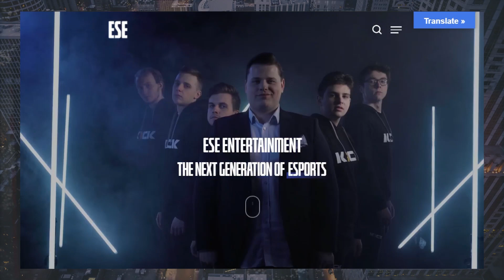Blue Sky Opportunity for Esports Infrastructure Stock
Esports and gaming have transformed from a niche subsector to a staple form of entertainment in recent years. Perhaps the pandemic shone a spotlight onto the industry as stadium ticket sales transitioned to the internet. One thing is clear, esports and gaming are here to stay, providing blue sky opportunities for certain stocks. ESE Entertainment Inc (CVE:ESE, OTCMKTS:ENTEF) has carved out a niche for itself within the growing industry and is looking to become one of the biggest global esports/gaming infrastructure companies.

00:00 - Introducing ESE Entertainment CEO Konrad Wasiela
00:23 - Company overview
01:21 - Esports total addressable market (TAM)
01:58 - Esports infrastructure segment with most opportunity
03:01 - Pandemic growth factor
03:56 - Revenue
05:03 - Competitive landscape
05:56 - Timeline to profitability
06:31 - Acquisition pipeline
07:22 - Esports crossover into traditional sports
08:19 - CEO professional athlete background and intro to business

CEO Konrad Wasiela learned the skills required to succeed in business and the different subsectors of the entertainment industry while playing professional football. As esports is still in the infancy stage, he identified a lack of infrastructure in the industry and has positioned ESE as one of the largest players to capitalize on providing that infrastructure to the entire esports ecosystem.

ESE Entertainment offers a wide array of infrastructure services to the esports industry: technology, media rights, tournament organizations, professional teams, and simulation racing to name a few.

ESE is particularly focused on growing its simulation racing and media rights business segments. ESE Entertainment's margins within sim-racing are over 40%, and the lucrative nature of the media rights business is clear to see across traditional professional sports.

ESE Entertainment is one of the few esports companies already generating meaningful revenues. The business recently closed two acquisitions expected to add a further $14+ million to its bottom line. With these numbers, ESE is aiming to be profitable by the end of the year but will also aggressively focus on continuing to grow through accretive acquisitions.

According to Deloitte, esports investments were up 837% in 2018 from the year before. Watch the entire interview to see if ESE Entertainment can grow the infrastructure esports business at the same velocity.